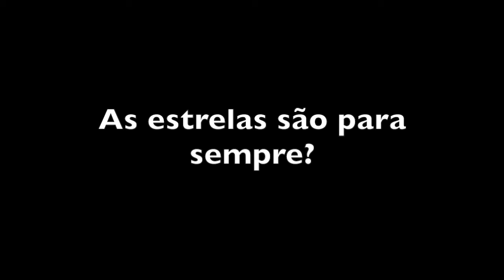As estrelas são para sempre? teaser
As estrelas são para sempre?
2013
Grupo Katharsis Teatro
Direção: Roberto Gill Camargo
Dramaturgia: Andréia Nhur e Roberto Gill Camargo
Elenco: Ademir Feliziani, Andréia Nhur, Lucas Donizetti e Paola Bertolini
Músicos: Janice Vieira e Denni Pontes
Iluminação: Roberto Gill Camargo
Produção: Paola Bertolini
Pesquisa Corpovocal: Andréia Nhur

Finalista ao PRÊMIO APCA de melhor atriz em 2015
Prêmios de melhor atriz no FITUB (2013) e FESTE (2015)
Espetáculo convidado do Festival International de Théâtre de Namur